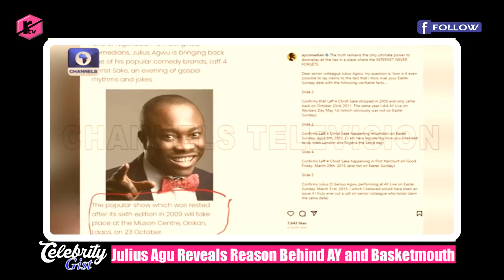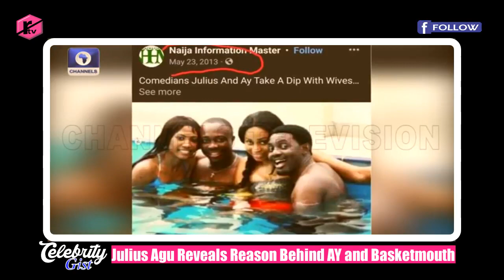Julius Agu Reveals Reason Behind AY and Basketmouth Beef | Celebrity Gist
Julius Agu, ace comedian has opened up on the current beef between AY and Basketmouth. In a radio interview, the comedian stated that his colleagues are economically with the truth.

Julius Agu shared an experience he had with AY concerning how shows should be slated in the comedy industry.